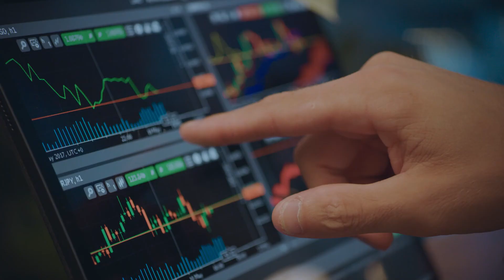Investing in a sustainable future through SDG 6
The SDG 6 IWRM (Integrated Water Resources Management) Support Programme assists governments in designing and implementing country-led responses to SDG indicator 6.5.1, the degree of implementation of IWRM, as an entry point to accelerate progress towards the achievement of water-related SDGs and other development goals, in line with their national priorities. The Support Programme is a collaboration between the United Nations Environment Programme (UNEP), Global Water Partnership (GWP), UNEP-DHI Centre and Cap-Net.